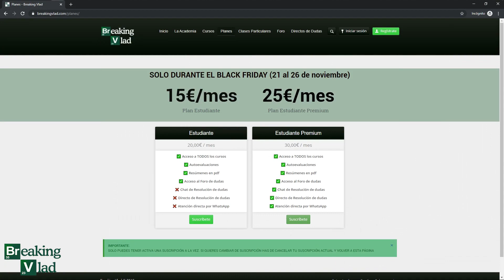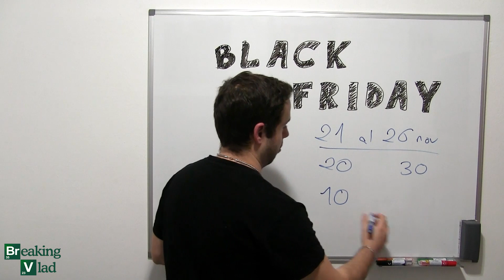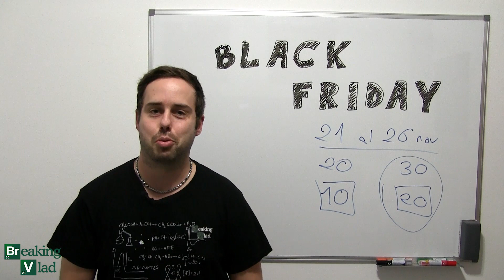OFERTAZAS EN LA ACADEMIA DE QUÍMICA